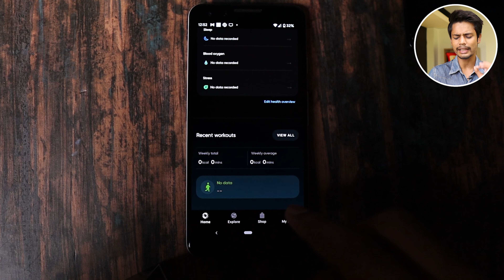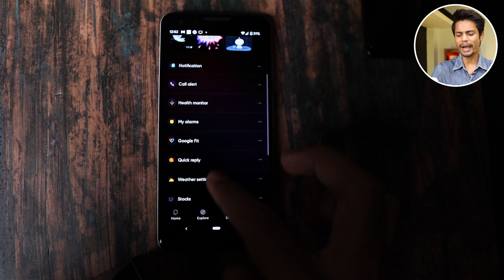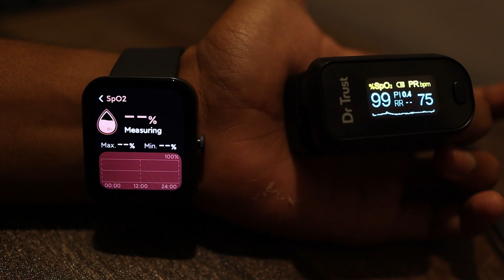Best Smartwatch under 1500 With 1.83'' HD display | 12 Day Battery | 60 Sports Mode | Diwali Sale🎇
Point to be covered⬇️
Best Smart Watch In Just 1000 Rupees,
Budget Smartwatch under 1000,
smart watch under 1000,
invention destroy smart watch,

Love & Respect